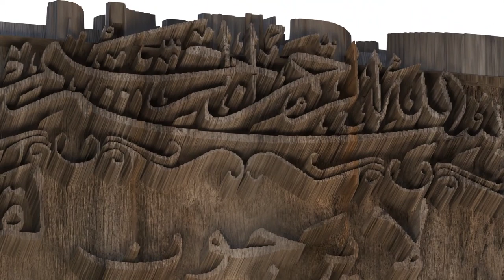Quranic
Playlist - Holiest

Playlist - Quranic

Playlist - Zodiac

Playlist - Samurai

Playlist - Lips

Playlist - Tiki

Playlist - Buddha

Playlist - Jewelry

Playlist - Bats

Playlist - Eagles

Playlist - Natives

Playlist - Moods

Playlist - Cars

Playlist - Predators

Playlist - Skeletons

Playlist - Horses

Playlist - Batman

Playlist - Spheres

Playlist - Crosses

Playlist - Badges

Playlist - Hieroglyphs

Playlist - Military

Playlist - Houses

Playlist - Pride

Playlist - Antiques